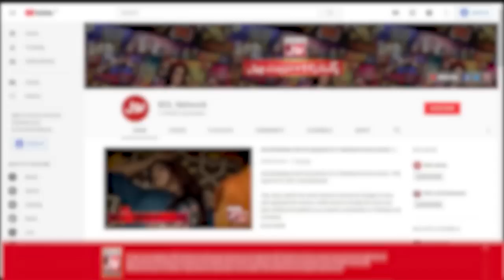Raza Samo Exclusive Interview With Mathira | The Insta Show with Mathira |5th June 2022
Watch your favourite Raza Samo And Kashaf Ansari  in today's episode with mathira.
The Insta Show is a full dose of entertainment in which mathira aka "The roasting queen" roasts guests sometimes which you see as a meme on social media further she asks them funny questions, guests play guess the riddle, guess the situation, and whisper challenge.
Watch The Insta Show with mathira every Sunday at 10:00 PM only on BOL Entertainment.

Aj kay show mein dekhiye apnay manpasand tiktoker Raza Samo Aur Kashaf Ansari ko mathira kay sang.
The Insta Show tanz o mizah sy bharpur aik show hai jismai mathira jo kay "tanz o mizah ki malka" kay nam sy mashoor hain apnay show par aye mehmanon sy khati meethi baatain karti hain jo kay ap ko meme ko surat mai social media par nazar atay hain aur mazahiya sawal krti hain, mehman guess the riddle, guess the situation aur whisper challenge kheltay hain
Dekhiye The Insta Show har itwar  ko raat 10 bjy sirf BOL Entertainment per.

5th June 2022 | the insta show Complete Show | mathira show Complete Show | mathira memes | the insta show | the insta show with mathira | mathira roasting tiktokers